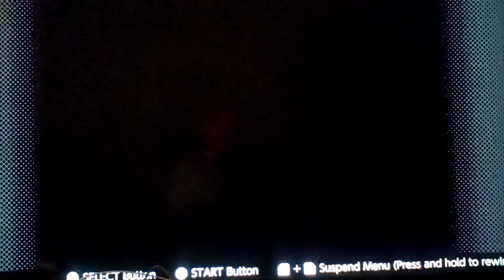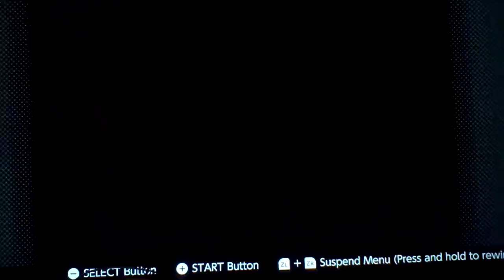Let's play SMW2: Yoshi's Island Part 30: Some Of These Collectables Are In Very Secret Spots!